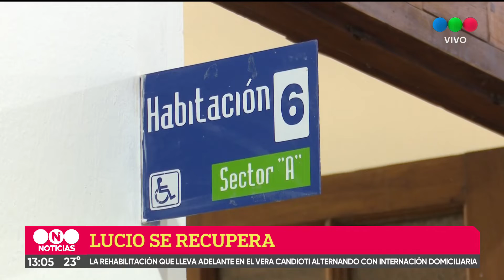Lucio Belfiori empezó la rehabilitación y hay optimismo entre los médicos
El joven que había sido baleado en la Costanera continúa su rehabilitación en el Hospital Vera Candioti y los médicos que lo atienden son optimistas en cuanto al proceso de recuperación